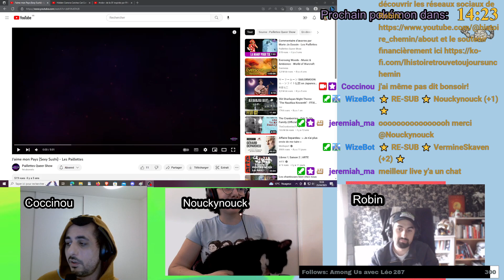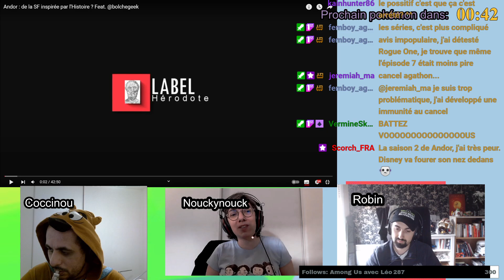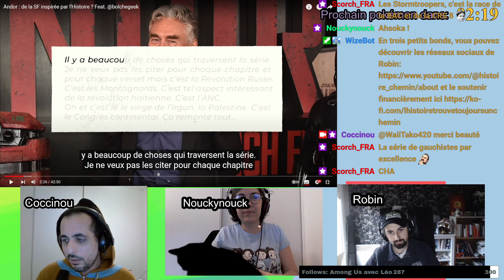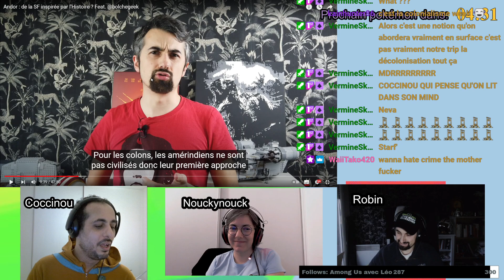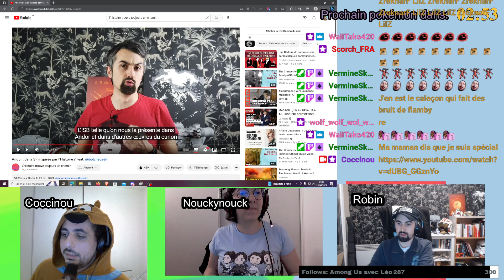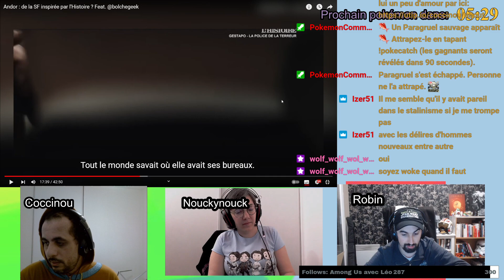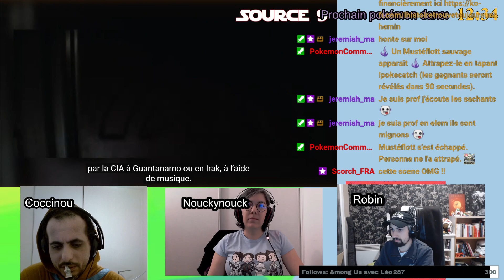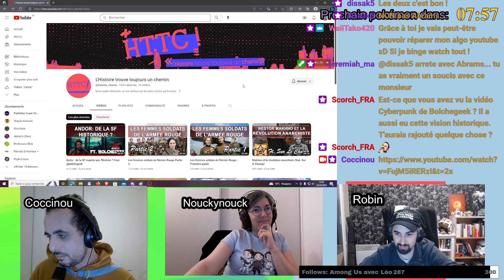On parle d'Andor avec notre camarade @histoiretrouvetjrs1chemin [!keupain]